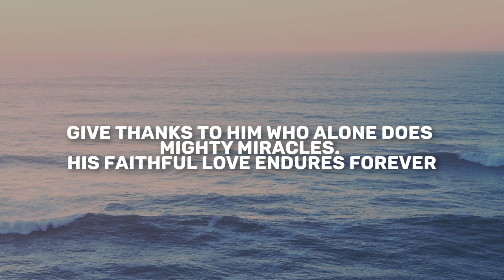Psalm 131-136 | Daily in the Word | Pastor Neil Spencer